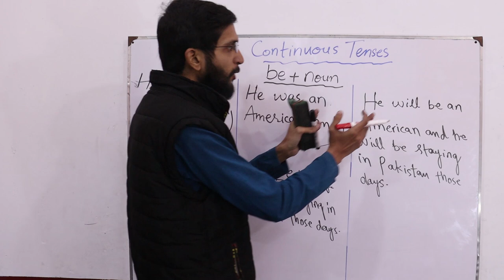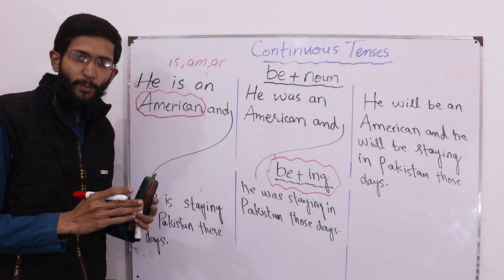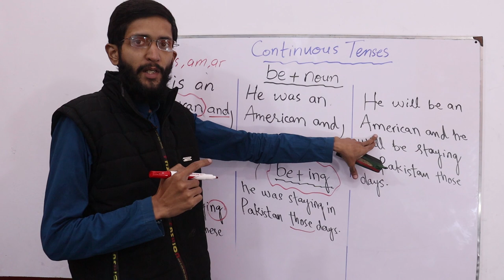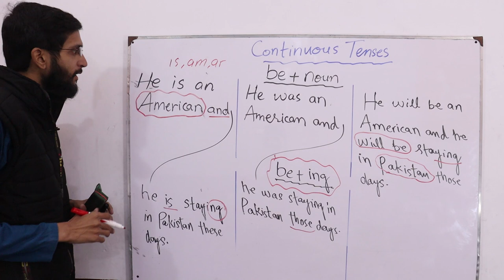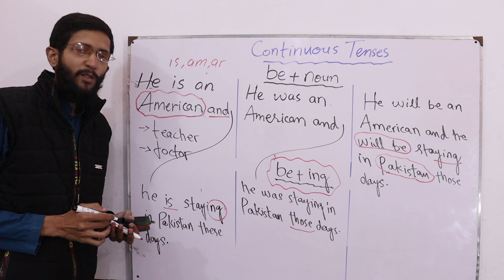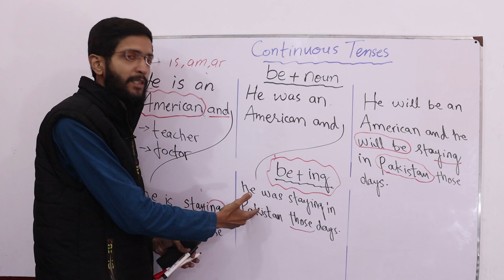Lecture 26/120 Use of Is, Am, Are, Was, Were, Will be |Basic English Grammar